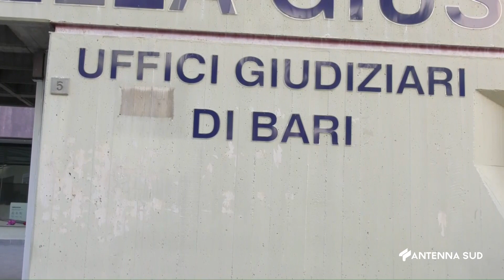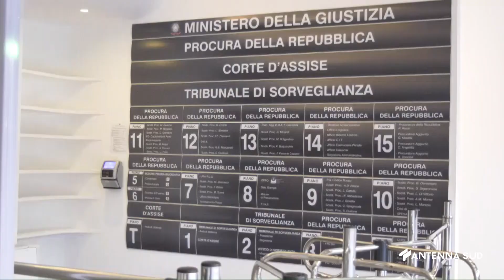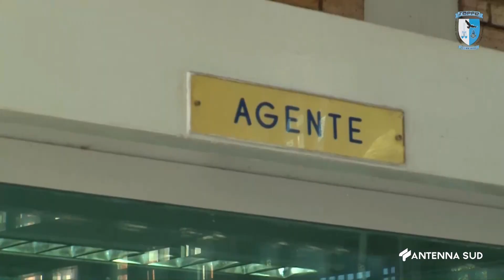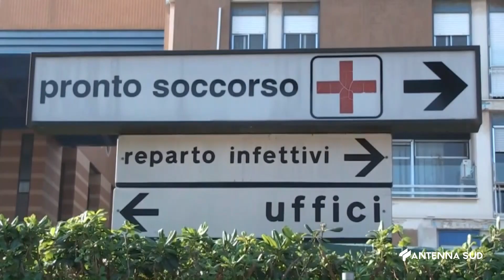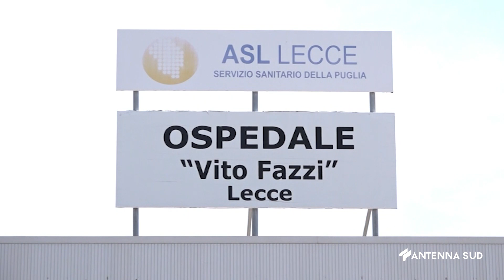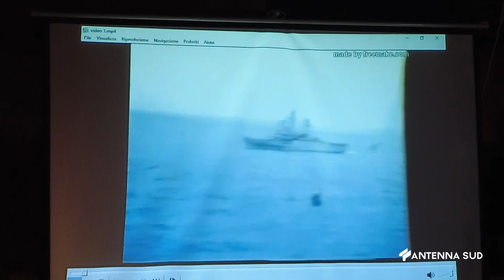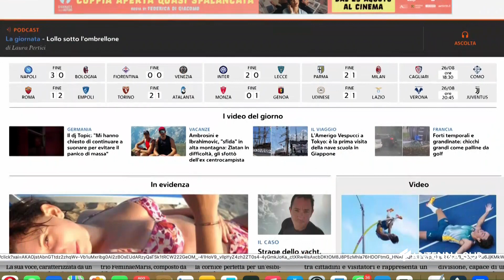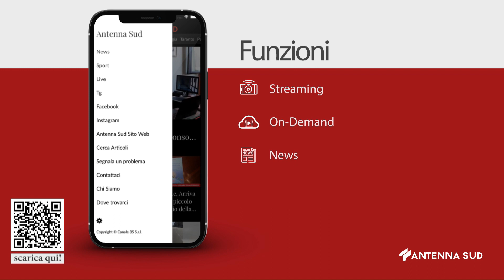TG INTERREGIONALE ORE 1315 DEL 26 AGOSTO 2024